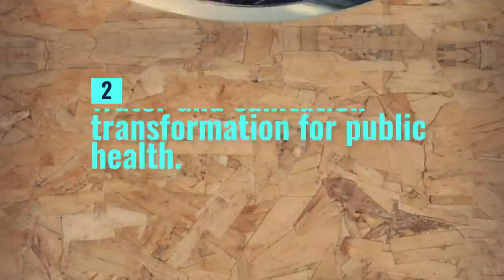7 Impressive Mega Projects From Africa's Youngest President Making The West Jealous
Africa's Youngest President Ibrahim Traore Is Transforming Burkina Faso With These Mega Projects.

In this video, we're focusing on Ibrahim Traore, a visionary leader who's making waves in Burkina Faso with his ambitious mega projects. 🏗️

From infrastructure to technology, Traore's initiatives are reshaping the landscape and future of Burkina Faso. We'll take you on a journey through these transformative projects, exploring their impact on the country's economy, society, and global standing. 🌐